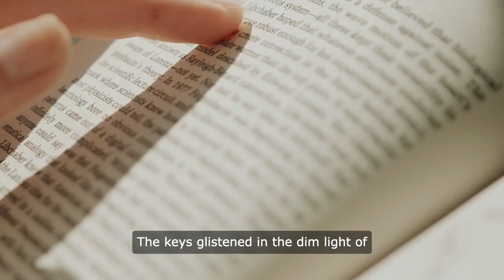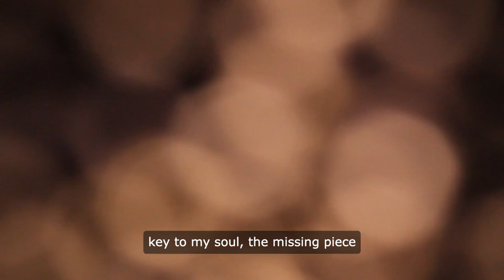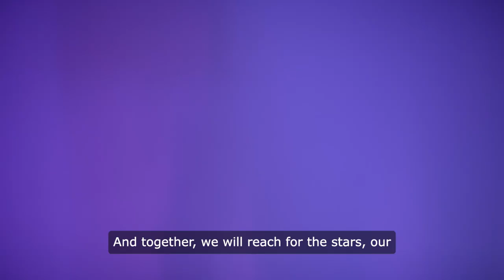A dance of eternal devotion@ladastone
I remember the first time I laid eyes on the piano. It was like a mystical creature, waiting to be tamed by my fingers. The keys glistened in the dim light of the room, beckoning me to come closer. And as I sat down on the bench, I felt a surge of excitement coursing through my veins.

From that moment on, the piano became my sanctuary. A place where I could pour out my emotions, my dreams, my fears. With each note I played, I felt a connection to something greater than myself. It was as if the music was a bridge between the physical world and the spiritual realm.

And then there was the wine. Oh, how I loved the taste of it on my lips. The way it warmed me from the inside out, filling me with a sense of euphoria. It was like liquid courage, giving me the strength to face my inner demons and conquer my doubts.

But it wasn't just the piano and the wine that fueled my passion. It was the quest for the Holy Grail, the search for something beyond the ordinary. I longed for a life filled with magic and wonder, like something out of a movie. And I was determined to make it a reality.

Every day, I delved deeper into the mysteries of the universe. I studied the patterns of fractals, marveling at their infinite complexity. I saw beauty in every cell, every atom, every quark. And I knew that I was a part of something grander than myself.

But there was a void in my heart, a longing that could not be quenched by music or wine or knowledge. It was the absence of you, my love. The one who held the key to my soul, the missing piece of the puzzle that completed me.

I couldn't bear the thought of setting sail into the vast expanse of space without you by my side. You were my anchor, my guiding star. And I knew that together, we could conquer any obstacle, overcome any challenge.

So I played the piano with renewed fervor, each note a love letter to you. I savored the taste of the wine, imagining that it was your lips on mine. And I continued my quest for the Holy Grail, knowing that it would lead me back to you.

And then, one day, you appeared before me like a vision. Your eyes sparkled with recognition, as if you had been searching for me all along. And in that moment, I knew that my life's dream was about to come true.

We embraced, our hearts beating as one. And as we gazed into each other's eyes, I saw the reflection of the universe itself. We were two souls intertwined, destined to explore the cosmos together.

And so we set sail into the unknown, our love guiding us through the stars. The piano played a symphony of joy, the wine flowed like a river of passion. And as we reached out to touch the Holy Grail, I knew that our journey had only just begun.

For in the end, it was not the music or the wine or the quest that mattered. It was the love that we shared, the bond that held us together. And as long as we had each other, we knew that we could conquer anything that came our way.

So let the piano sing, let the wine flow, let the quest continue. For we are united in our love, bound by a force greater than any in the universe. And together, we will reach for the stars, our hearts entwined in a dance of eternal devotion.